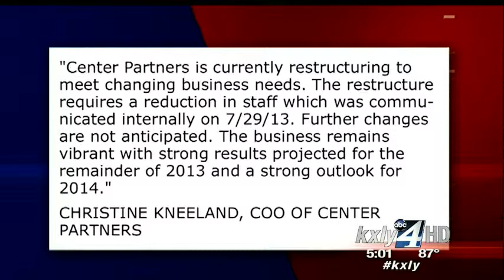Hundreds face layoffs at north Idaho call center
More than 500 employees could be out of a job after major layoffs were announced at Center Partners call center in Liberty Lake. KXLY4's Ian Cull reports.